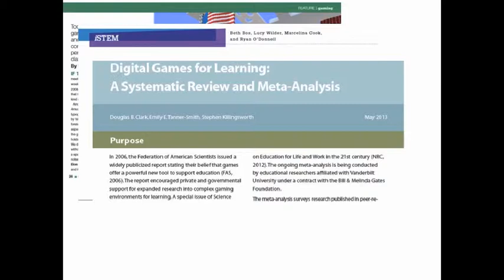Minecraft in the teaching of mathematics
A university assessment resource investigating how Minecraft can be used to teach 7-12 Mathematics.